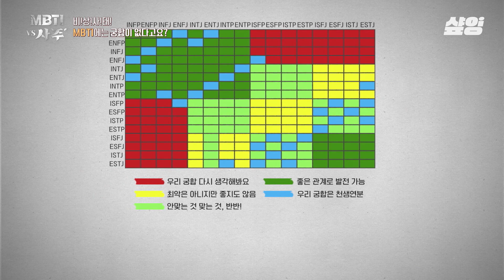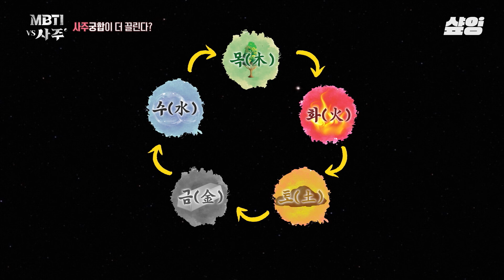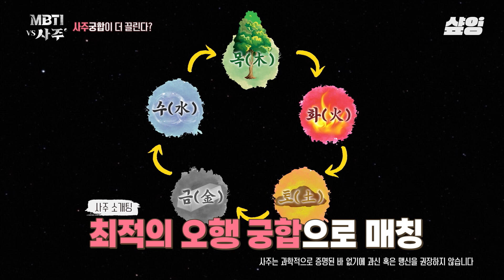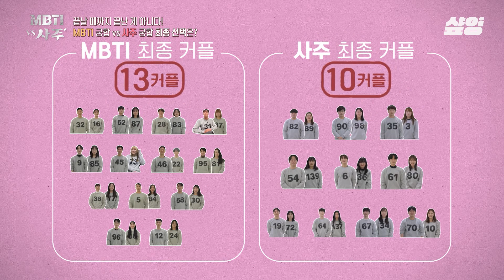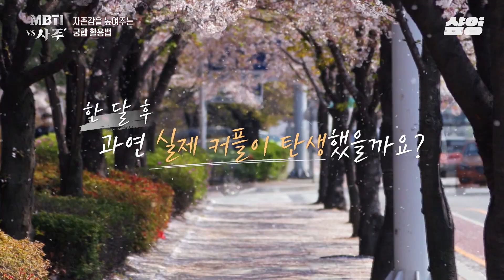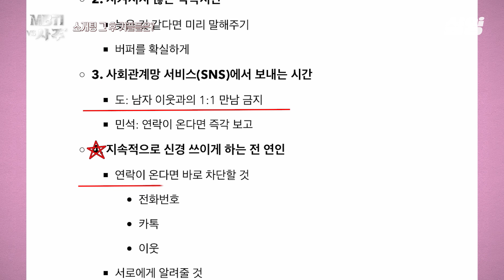[MBTIvs사주] 우리 궁합 얼마나 신빙성 있을까?👀 가면 소개팅을 통한 MBTI와 사주의 대결💥 여러분은 어느 쪽을 더 믿으시나요?😆